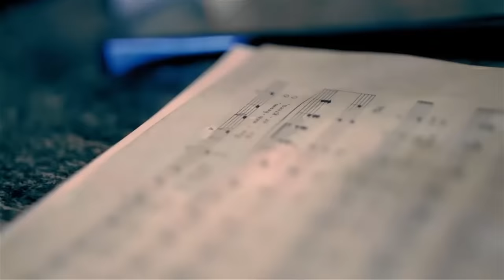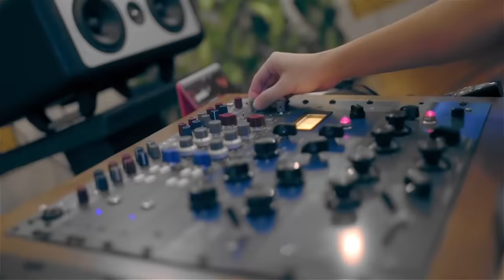Quando o Sono Bater - Padre Fábio de Melo e Luan Santana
Quando o Sono Bater (Gabriel Cantini, João Gabriel, Marco Esteves, Rodrigo Melim)

“Não espere partir para saber que tinha
Nem espere morrer pra saber que amava” (Padre Fábio de Melo)

A porta aberta esperando um alguém
Que eu sei que não vai voltar
São tantas histórias e o meu pensamento
Vai sempre estar em você

Nas vezes que eu te magoei, me perdoe!
Não foi pra te machucar
Agora eu entendo o valor desse amor
Não tem como ficar sem você

Retratos só me fazem relembrar
Procuro alguma forma de te achar

E quando o sono bater
No sonho eu vou te encontrar
O adeus que eu não pude dizer
Eu não vou querer acordar
Só assim pr'eu te sentir
Sem te tocar (2x)

Fotógrafos: Kleber Alepreira (Padre Fábio de Melo) / Rodolfo Magalhães (Luan Santana)
Designer: Bruno Camurati

Produtora: Deeper Produções
Diretor: Eloi Beltrami Doltrário
Diretora de produção: Natália Tavares
Cinegrafista: Bruno Ramos
Produção: Naara Rodrigues
Editor: Vitor Borges
Finalização: Emanuel Santos

Talentos Digital
Humberto Costa
Rúbia Laura
Vinicius Bernucci

Produção Musical: Tiago Mattos
Arranjos: Adelso Freire
Gravação, Mixagem e Masterização: Tiago Mattos
Pré-Produção: Tiago Mattos, Bruno Alvarenga e André Leite
Bateria: Maikon Maximo
Baixo: Danilo Rubio
Teclados: Adelso Freire
Violão: Bruno Alvarenga
Violoncelo: Elena Gurkina
Regente (violinos, violas e cellos): Kleber Augusto
Backing Vocal: Adelso Freire, André Leite e Karla Fioravante

🔴 Ouça essa música nas plataformas digitais! 🎧